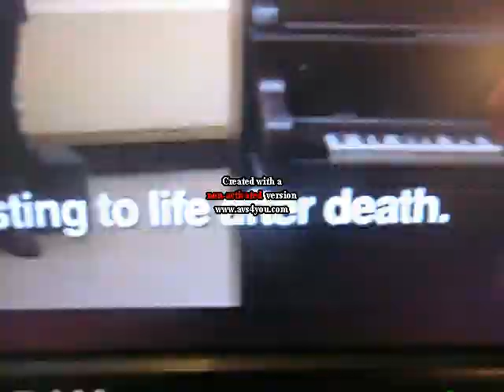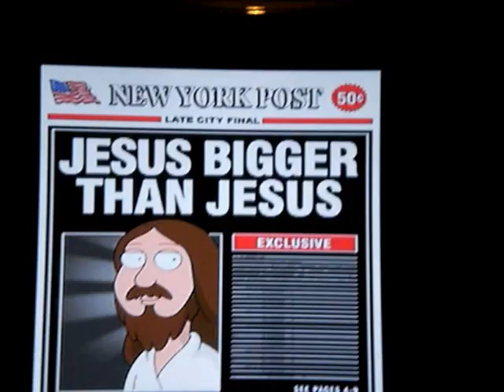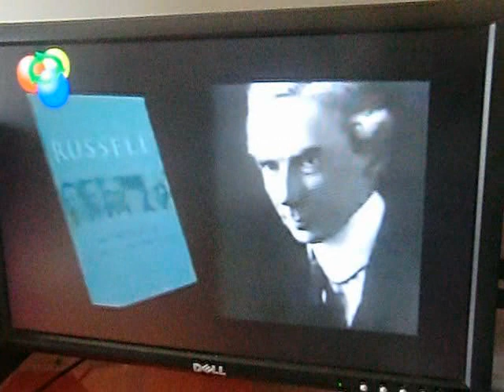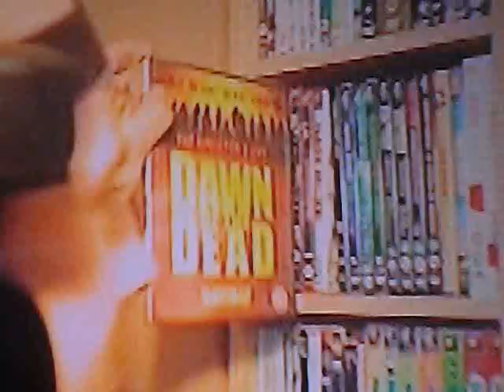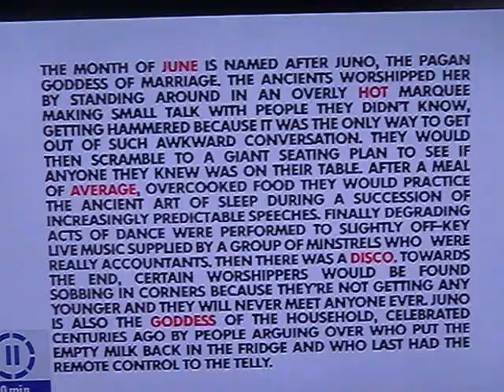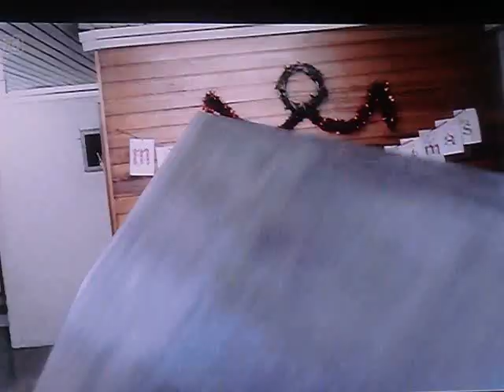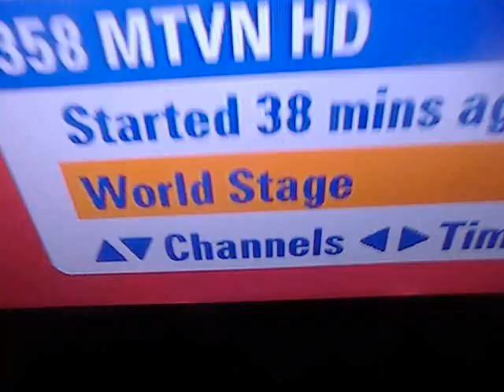nightmere begins 2012